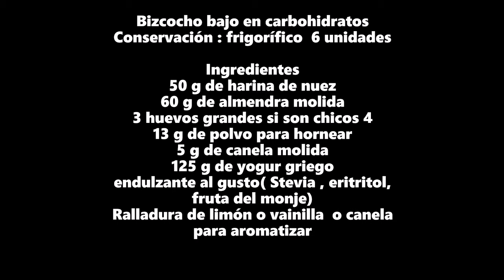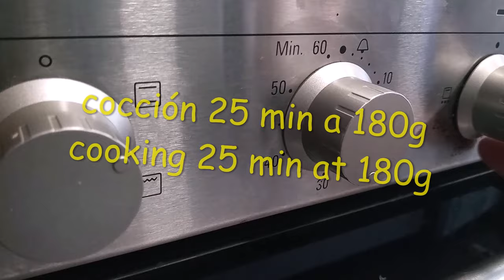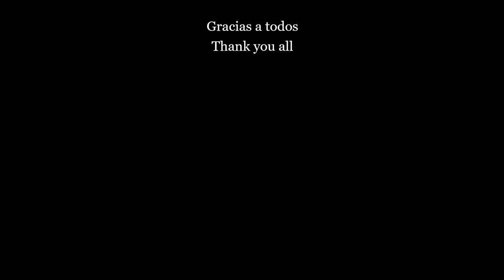➡️Sin Carbohidratos!LA TARTA LIGERA Sin trigo,Sin Carbohidratos,Sin Azúcar,Sin Gluten: Ligera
➡️😍Sin carbohidratos!!LA TARTA MÁS LIGERA!!➡️😍 Ya no como harinas😍Sin Gluten,Sin grasas,Sin harina,Sin Azucar,Sin carbohidratos➡️MIRA LA LISTA DE VÍDEOS 🔚✔️ 😋te puede gustar alguna receta de este canal

RECETAS y postres con avenaymasscc| "Sin Carbohidratos": LA TARTA MAS LIGERA ➡️😍 Ya no como harinas😍

✅ ELABORA TARTAS CON AVENA DELICIOSAS O SI TE GUSTA LAS RECETAS VEGANAS O BAJA EN CARBOHIDRATOS💥Conoce todos  los trucos para hacer tartas con avena mas esponjosas y saludables , tartas mas saludables Sin usar azúcar  y Sin  un gramo de harina que nadie cuenta . En casa gusta de todo desde  recetas baja en carbohidratos hasta veganas cuando no hay huevo no es impedimento para degustar algun bizcocho  !

✔️😋➡️MIRA LA  LISTA DE  VÍDEOS 🔚✔️😋te puede gustar alguna receta de este canal y adapta a tus necesidades cada receta (como endulzante , aceite  y harinas o cantidades ) o te animo a que pruebes la receta  tal cual te puede sorprender su sabor , en este canal vas a encontrar recetas y  bizcochos   con avena,  postres  diferentes, si te gusta el contenido  no olvides en  regalarme un me gusta o te invito a que disfrutes de mi contenido cada ves que subo un video serás el primero o primera que le lleguen las notificaciones al suscribirte y activar la campanita  es GRATIS vas a encontrar recetas como ; AVENA, linaza, coco, harina de arroz, quinoa, almendra, nuez, maíz y maicena, garbanzo , frutos secos y muchas  más recetas que quiero compartir en esta travesia !!

❤️🔵BIENVENIDOS y BIENVENIDAS  !!Muchísimas gracias a todos ,si tienes  sugerencias  hazme saber en los comentarios los leo todos !!Mi cariño especial siempre❤️🔵

Aprende a preparar TARTASYBIZCOCHOSSALUDABLES y diferentes ELIGE EL QUE TE GUSTE

✔️😋➡️MIRA LA  LISTA DE  VÍDEOS

Las recetas que elaboro son caseras para mi familia mas querida me gusta probar  ingredientes nuevos por eso aveces tardo un poco  en subir nuevas recetas   !!Ahora ustedes también son mi familia , si veo que las recetas están ricas con gusto las compartiré con todos ustedes totalmente gratis  . Gracias a todos y todas

🤚🤚Prohibida la preproducción total o parcial de imágenes  audio y contenido . El contenido es exclusivo de @RECETAS y postres con avena y mass cc. De lo contrario será penalizado por las leyes correspondientes.

TARTALIGERASinGlutenSingrasasSinharinaSinAzucarSincarbohidratos@RECETAS y postres con avena y mass cc

@RECETAS y postres con avena y mass cc,sincarbohidratos,sincarbohidratoslatartamasligera,RECETAS y postres con avena y mass cc,sincarbohidratossinazucar,sinazúcarsincarbohidratos tartasinzúcar,tartasinazucarsincarbohidratos,tartasinazucarysincarbohidratos,tartassincarbohidratos,tartasincarbohidratosysinazucar,tartasaludable,tartasinharina,sincarbohiratdossinazucar,RECETAS y postres con avena y mass cc,sincarbohidratos,sinazucar#sinazucarysintrigo
@RECETAS y postres con avena y mass cc